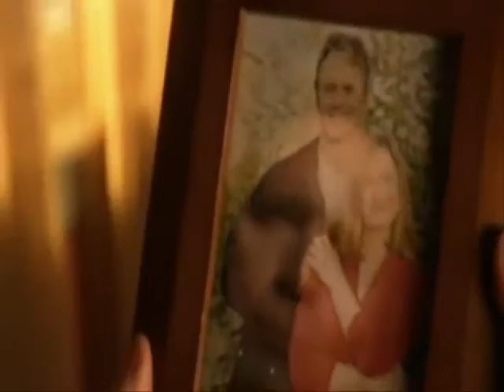previously on smallville season 11 episode 1 intro "GUARDIAN"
a recap from the beginning of episode 1 pf season 11 of smallville which shows clarks path up till this moment and the trouble he has had to go through.